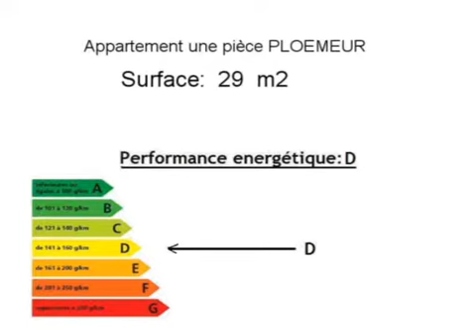Achat Vente Appartement PLOEMEUR 56270 - 29 m2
Cliquez sur ce lien pour en savoir plus (prix, contacts)